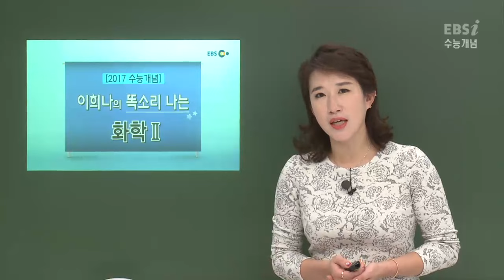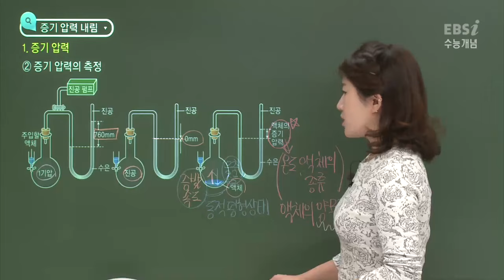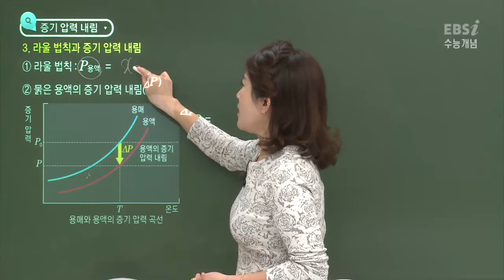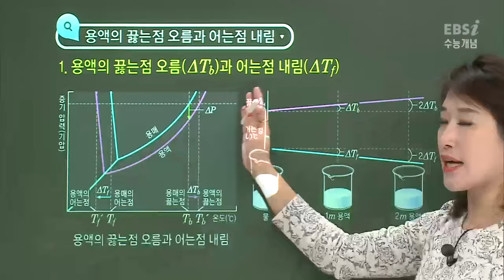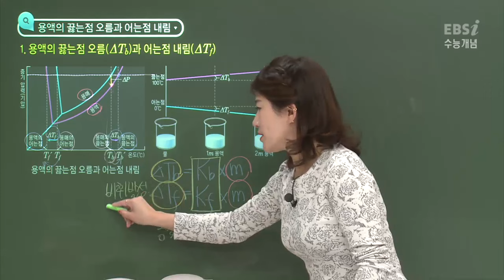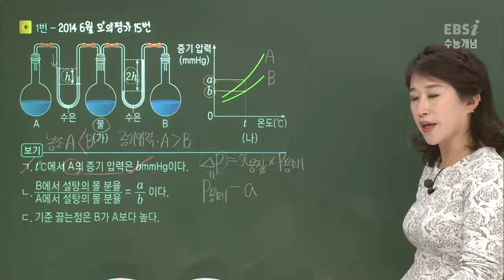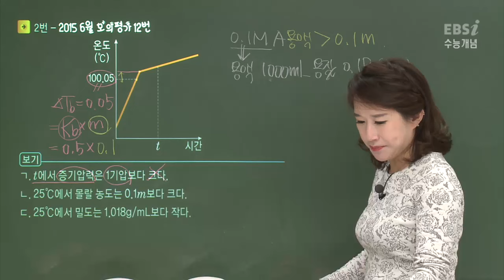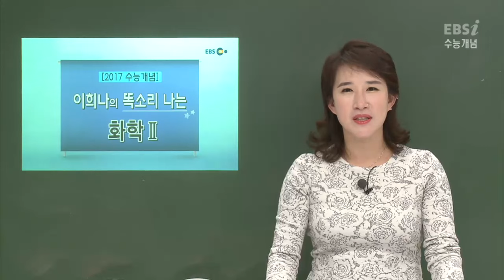[2017 수능개념 이희나의 똑소리 나는 화학Ⅱ] 11강 묽은 용액의 성질(1)